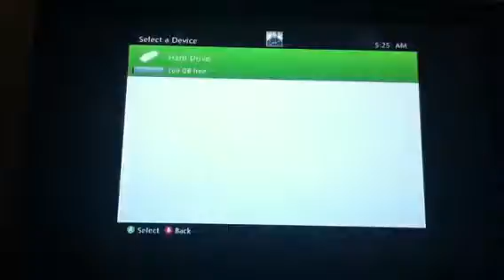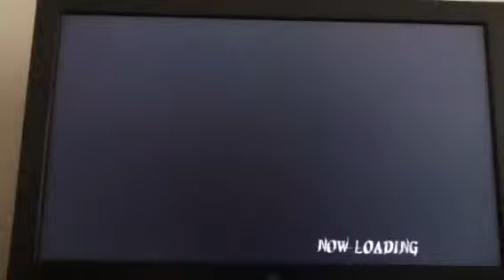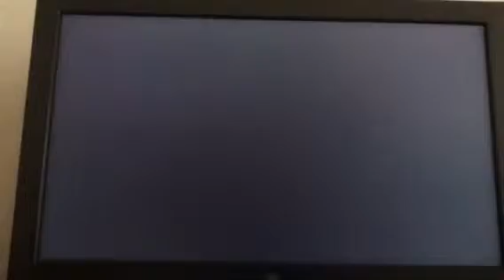Devil may cry 3 explore the town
And kill demons, hey look Vergil!